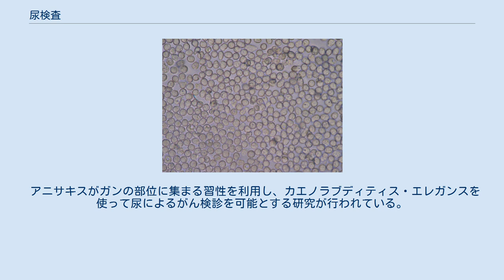尿検査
顕微鏡下での尿サンプル中の白血球（異常所見例） 尿検査（にょうけんさ、英：Urinalysis）は、尿についての多くの検査項目を含み健康診断の最も一般的な方法の一つである。
尿検査の一部は検尿で行われ、結果は試験紙の変色で読み取ることができる。
 尿は血液中の不要物や有害物、新陳代謝の老廃物などを体外へ捨てるために腎臓で濾過されて生産される。
このため、身体状態を反映して水素イオン指数 (pH) や成分が変化することが知られており、内科の診断では主要な検査対象となる。
 血液やリンパ液、組織液、細胞液などのpHは、ホメオスタシス（恒常性維持機能）によって通常pH7.4±0.05に維持されている。
一方、尿は体液ではないため、pHはある程度の範囲で変動し、一般に尿は弱酸性であるが、アルカリ性食品を多く摂取したりすることで、アルカリ性になったまま低下しなくなることがよくある。
 尿にタンパク質が含まれる場合（タンパク尿）、腎疾患や尿路系の異常、糖では糖尿病、血液では尿路系の炎症や結石が疑われる。
ただし、これらは疾患がなくても疲労による原因である場合もある。
ウロビリノーゲンの量や尿の比重も臓器の疾患を示唆する。
ウイルス、細菌が混じる場合には泌尿器系の感染症が疑われる。
薬物・毒物等を摂取した場合には固有の代謝産物が検出される。
妊娠した女性からはヒト絨毛性ゴナドトロピン (HCG) という特有のホルモンが検出される。
 簡単な尿検査は試薬を用いて色の変化や沈殿の有無を調べるもので、妊娠の検査であれば数分程度で確認できる。
近年では質量分析の発展によってきわめて微量の成分でも検出が可能となっており、スポーツ競技でのドーピング検査などで使用されている。
 しかし、採集から検査までの保存温度が高く時間がかかった場合、尿中から頻繁に検出される腸内細菌の大腸菌やプロテウス属菌などの影響で、成分に変化を生じ要所見の可能性の高い尿ほど経時変化が顕著であると報告されている。
従って、保存は蓋付きで冷暗所が望ましいとされる。
 アニサキスがガンの部位に集まる習性を利用し、カエノラブディティス・エレガンスを使って尿によるがん検診を可能とする研究が行われている。